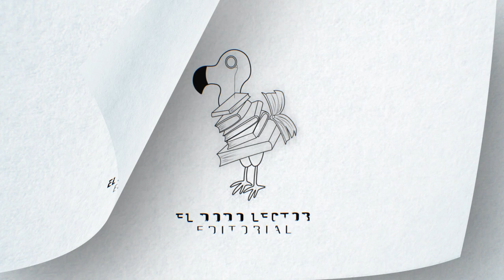EL TARRO DE LOS MIEDOS (BOOKTRAILER)